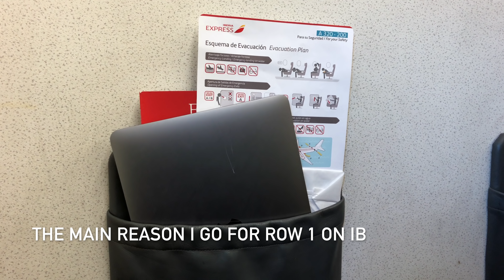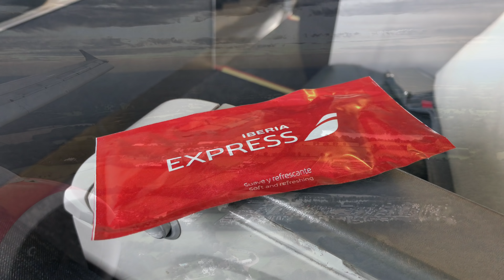Iberia Express Business Class | MAD-LGW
4K inflight experience, featuring all stages of the flight from check in to arrival!

Airline: Iberia Express
Aircraft: Airbus A320
Route: Madrid - London Gatwick
Flight number: IB3714
Seat number: 1A
Cabin: Business
Flight date: September 2018
Filmed on: iPhone X